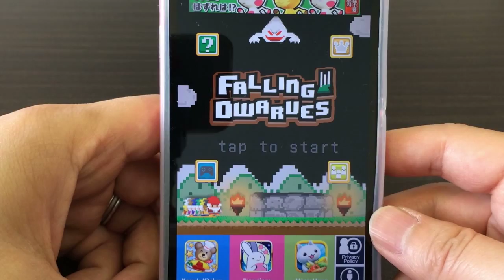ちょこまかドワーフ！ プレイ動画【株式会社コロプラ】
‹好評配信中！›
Android版：

誰でも簡単お気軽プレイの「Kuma the Bear」のから、両手で楽しむ洞窟探検ゲーム「ちょこまかドワーフ！」が登場！
ある洞窟に、財宝がいっぱい眠っているという噂を聞いたドワーフたち。
しかしその洞窟には、財宝どころか恐ろしいモンスターたちが待ち構えていた...！
上から降りてくる大きなモンスターから逃げながら、洞窟の奥底まで降り続けよう！
爆弾を使うと数秒間モンスターを足止めできるよ！
ツルハシを使えば、床を壊して一気に落下！
爆弾とツルハシを見逃さずにゲットして、モンスターを引き離そう！
操作は超簡単！
画面の左右をタップしてドワーフたちを移動させて、下へ下へと降りていこう！
モタモタしているとモンスターにつかまっちゃうぞ！